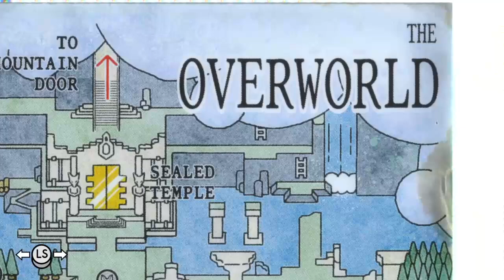Tunic [7]: Toxic Atmosphere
After a rather grueling boss fight, we go through... Phendrana Drifts again? But we just did that yesterday in Metroid Dread. Oh well. Past that, we see a really cool dark green place. Yeah, a really cool dark green place. I don't know how else to describe it. Beyond that, though, is the stuff of nightmares. Not since the poisonous atmosphere of Dark Aether from Metroid Prime 2 have we seen anything quite this unsettling.